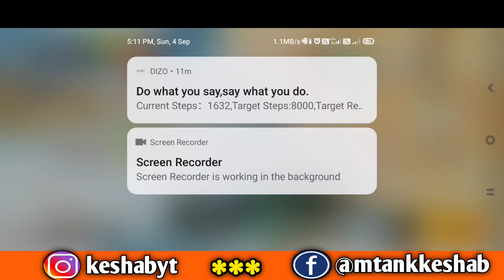🇮🇳 How to Fix Maps Download Error in BGMI New Update | BGMI Map Not Download Problem Solved